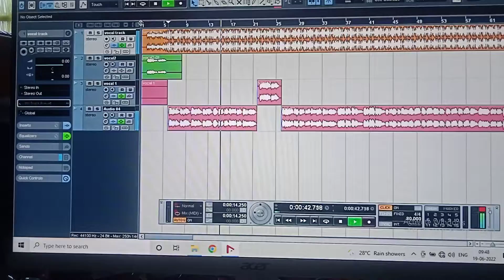New Mashup Song Coming Soon... Sad Hindi+Bangla Song 💔 Making...